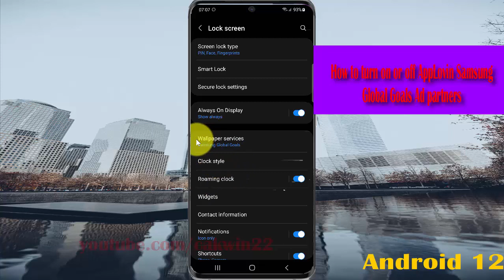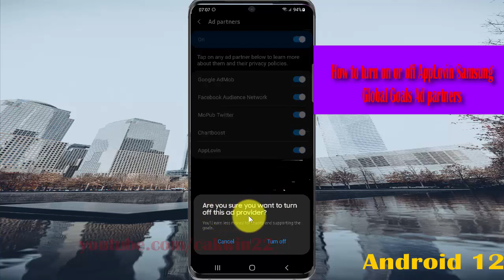How to turn on or off AppLovin Samsung Global Goals Ad partners in Samsung Galaxy S21 Plus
In this video, you will find the steps on How to turn on or off AppLovin Samsung Global Goals Ad partners in Samsung Galaxy S21/S21+/S21 Ultra.  This video uses Samsung Galaxy S21+ SM-G996B/DS International version runs with Android 12